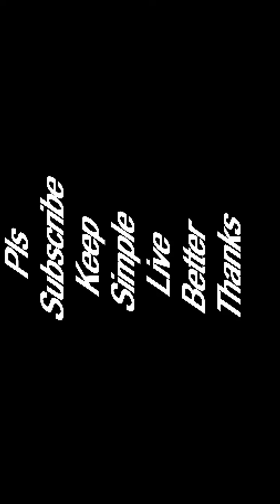Achari Aloo Paratha in 2 minutes | Achari Aloo Paratha Recipe | Quick Aloo Paratha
Thanks 🙏🙏
God bless

पनीर और शिमला मिर्च क़ि इतनी स्वादिस्ट सब्जी की सब उँगलियाँ चाटते रह जायेंगे | Paneer Capsicum Masala
होटल से बढ़िया पनीर लबाबदार घर पर बनाएं | Perfect Paneer Lababdar recipe। easy paneer ki sabji
पनीर शिमला मिर्च की चटपटी अनोखी सब्जी। Paneer Shimla Mirch ki sabji। Paneer Capsicum Masala Recipe ।
ढाबा स्टाइल पनीर मसाला ऐसे बनाओगे तो उंगलिया चाटते रह जाओगे | Paneer Masala Recipe | Paneer masala
ढाबा स्टाइल कड़ाई पनीर रेसिपी घर पर बनाने का आसान तरीका। Paneer Recipe l Kadai Paneer Recipe
पनीर मसाला ऐसे बनायेंगे तो सब तारीफ करेंगे | Paneer ki Sabzi | Paneer Recipe | Paneer masala curry
पनीर शिमला मिर्च की चटपटी अनोखी सब्जी। Paneer Shimla Mirch ki sabji Recipe। Paneer Capsicum Masala।

ढाबा स्टाइल आलू पनीर की सब्जी | Dhaba Style Aloo Paneer ki Sabzi | Aloo Paneer Recipe | Aloo Paneer